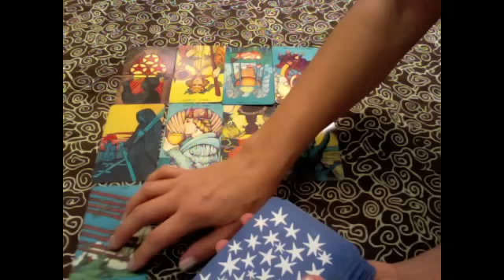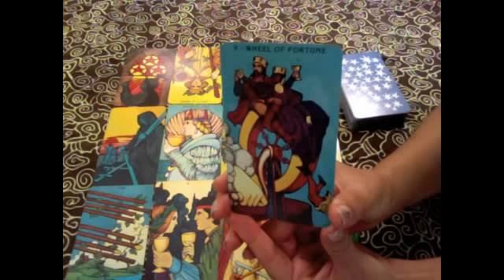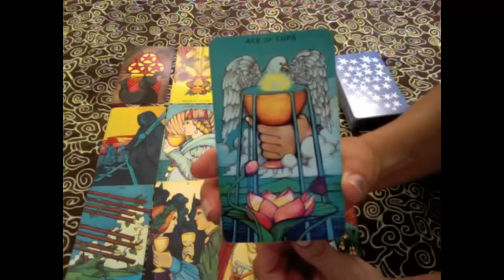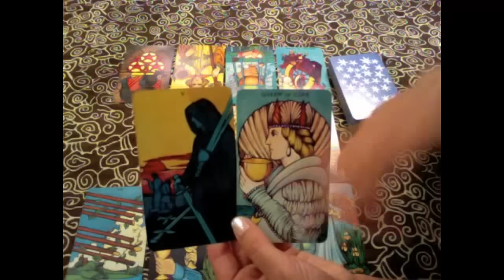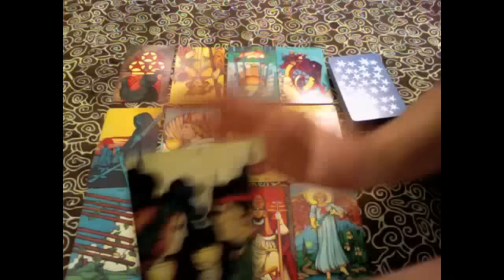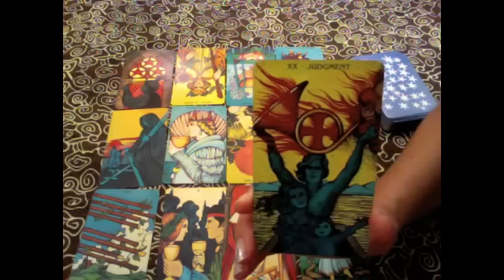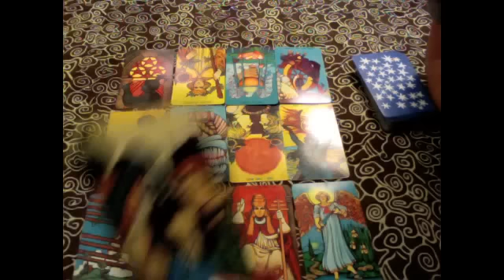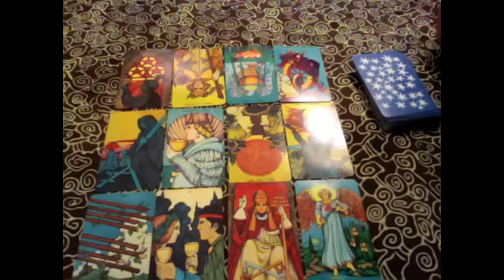Sagittarius December 2015 Tarotscope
Sagittarius December 2015 Tarotscope - Readings by Gwendolyn

I do readings that include Numerology, Astrology, Cards of Destiny, Love Cards, and Tarot. I offer one-hour or half-hour readings.

blessings,
Gwendolyn